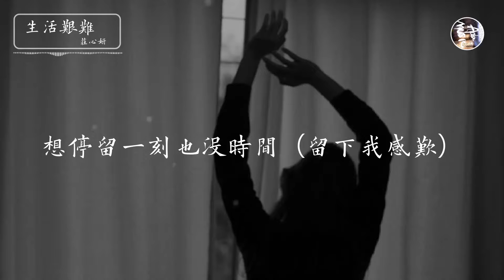莊心妍 Ada - 生活艱難「人像蟻 多平凡 多平凡 搖曳在生和存之間 想停留也沒時間」高品質純音樂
Ada Music
庄心妍个人音乐站
❖ 本站為您提供正版庄心妍個人的高品質音樂
❖ 最權威的庄心妍個人音樂MV
❖ 最人性化的歌曲搜索
❖ 最海量有趣的莊心妍個人動態
❖音 樂 詳 情❖
生活艰难 - 庄心妍 (Ada Zhuang)
词：三本目
曲：何东亮
编曲：胜屿
车厢中轻叹
人类从挤迫中高攀
繁闹市的喧哗
接引命途路线
没有得拣
朝九着新衫
投入来上晚五的班
轮换过的岗位
冷眼望人渐散
为了三餐
人像蚁 多平凡 多平凡
摇曳在生和存之间
想停留一刻也没时间
留下我感叹
曾认为世界太简单
相拥可以敌过磨难
时代全变了我只好
苦苦死撑
才明了世界太孤单
公转中生活太艰难
年月时日远去
该怎去力挽
进化要精简
怀旧全拆卸变新番
麻木了的心境
放弃热情任性
别了贪玩
拼搏到三更
存活难道要靠称赞
疲累过的躯体
再努力仍害怕
没有资产
无奈全变了我只好
苦苦死撑
年月时日远去
该怎去力挽
苦苦死撑
缘尽离别老去
终须要习惯